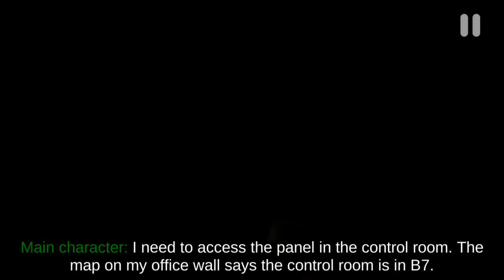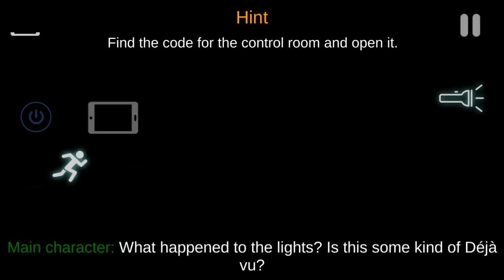case animatronics fun gameplay in jana gaming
comment the next game